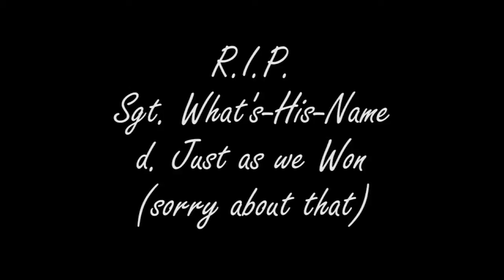Let's Play Call of Duty World at War Campaign Part 2 - Little Resistance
Sam and Pat storm Peleliu with the help of marines and rockets. Being Donkeypits, they have questionable levels of success.

Call of Duty: World at War is a first-person shooter that brings the Call of Duty franchise back to World War II across two theaters: the Russian front in Europe and the American offensive in the Pacific. The campaign offers cooperative multiplayer for up to four players.